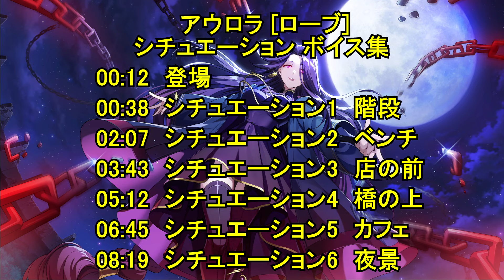【カゲマス】 アウロラ [ローブ]全6シチュエーション ボイス集（全30話題） （CV:名塚佳織） 【陰の実力者になりたくて！マスターオブガーデン】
ゲーム「陰の実力者になりたくて！マスターオブガーデン」のアウロラの [ローブ]　シチュエーション1〜6ボイス集です。それぞれ5話題、全30話題

【アウロラ】とは、ライトノベル「陰の実力者になりたくて!」の最重要人物にしてヒロインの一人である。勇者オリヴィエ達が、魔人ディアボロスを討伐した戦いよりもさらに昔に「災厄の魔女」と呼ばれ、世界に混乱と破壊を招いたといわれる最強の女性。ただし、彼女の存在はディアボロス教団によって歴史から抹消されており、その情報は教団の幹部クラスにしか共有されていない。教団の隠ぺい工作を免れた資料があるかもしれないが、その資料でもどんな混乱と破壊だったかまでは分からないらしい。本編の聖教編にて、強さに見合った戦士が現れる『女神の試練』の中で、シャドウの力に呼応して姿を現す。

アウロラの[ローブ] シチュエーションは2024/1/18の新キャラ [月夜に揺蕩う] アウロラの追加シチュエーションです。この動画は[ローブ] アウロラの全てシチュエーションボイス集 まとめです；登場、シチュエーション1〜6。

[ローブ] アウロラ
【動画チャプター】
00:00　チャプター
00:12　登場

00:38　階段（話題1）　人間観察
01:05　階段（話題2）　愛情の料理
01:17　階段（話題3）　家族になってみたい
01:33　階段（話題4）　部下になってみたい
01:50　階段（話題5）　あなた色

02:07　ベンチ（話題1）　のどかな時間
02:37　ベンチ（話題2）　趣味
02:52　ベンチ（話題3）　あなたの友達
03:09　ベンチ（話題4）　あなたの横顔
03:26　ベンチ（話題5）　クレア①　男にアプローチ

03:43　店の前（話題1）　歴史と真実
04:08　店の前（話題2）　そよ風
04:25　店の前（話題3）　クレア②　弟が構ってくれない
04:40　店の前（話題4）　平凡な人間になりたい
04:56　店の前（話題5）　喧嘩

05:12　橋の上（話題1）　オシャレ
05:38　橋の上（話題2）　鳥を象徴にして
05:56　橋の上（話題3）　クレア③　弟に悪い虫
06:12　橋の上（話題4）　2人の旅
06:28　橋の上（話題5）　英雄と生涯

06:45　カフェ（話題1）　ケーキ
07:11　カフェ（話題2）　もし小さくなってら
07:28　カフェ（話題3）　私の絵を描いて
07:44　カフェ（話題4）　あーん
08:01　カフェ（話題5）　誰かに見守られる

08:19　夜景（話題1）　遠い過去
08:48　夜景（話題2）　夜と私たち
09:07　夜景（話題3）　夜とあなた
09:24　夜景（話題4）　流れ星
09:41　夜景（話題5）　私の宝物